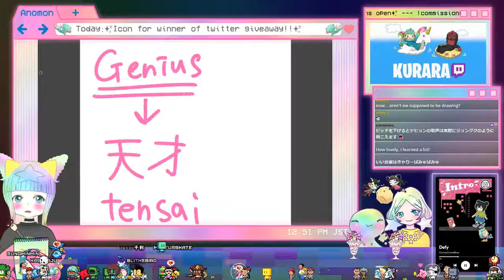JAPANESE LESSON📗#22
I am Twitch streamer🎨 I teach some Japanese on my stream!!✨ My Japanese lesson is sometime strange hahahaha, but I will teach you more native Osaka dialect Japanese!!